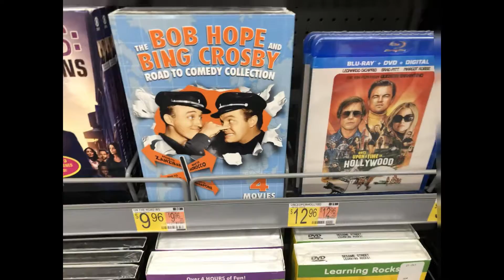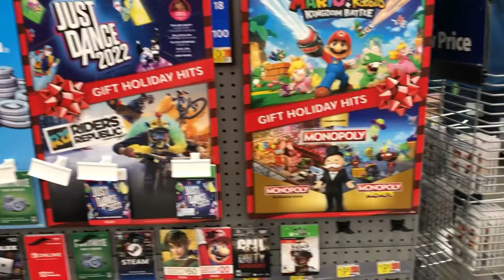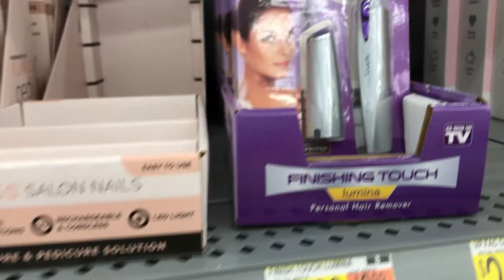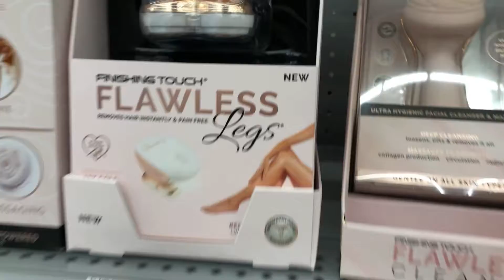Быстрый шопинг в Волмарте. Купили фильмы ужастики и фантастику. Quick Shopping at Walmart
Снега как не бывало. Быстрый шопинг в Волмарте. Купили фильмы ужастики и фантастику. Краткий обзор товара. Quick Shopping at Walmart. Рroduct overview.